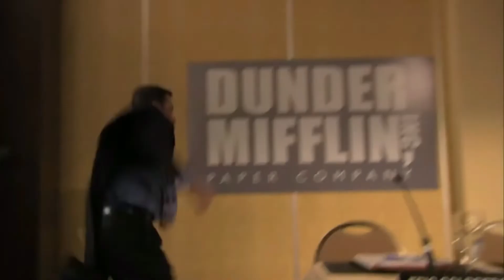Why Michael Scott Does What He Does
I love the DISC Profile and The Office and wanted to combine the two to help people understand how to spot different qualities of the DISC so they could better understand each other and communicate more effectively.

I've been a licensed Realtor for 20 years. I've been a real estate assistant, a solo agent, had a real estate assistant, been a Principal Broker and now I'm the Director of Sales for a top Team in Portland Oregon.